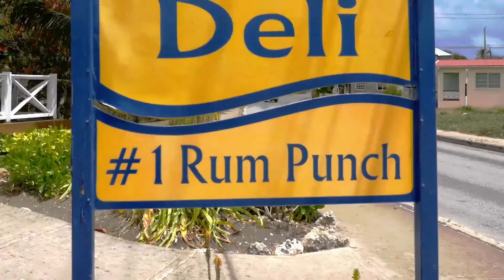We found an abandoned castle In Barbados